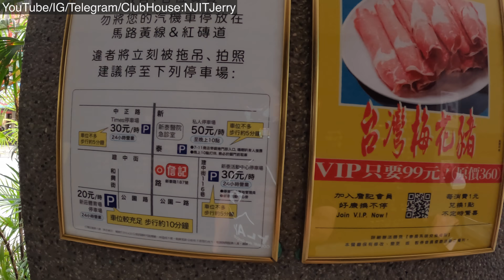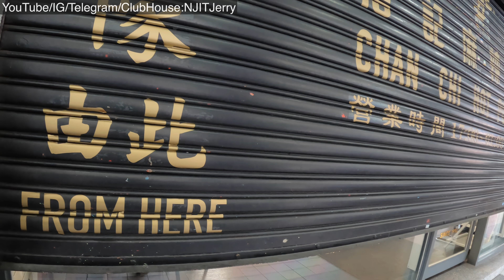2022/03/29 三五好友一起吃詹記麻辣鍋 @ 新北市新莊區